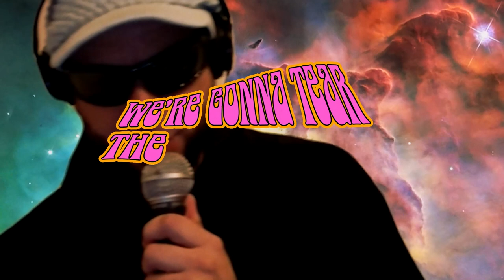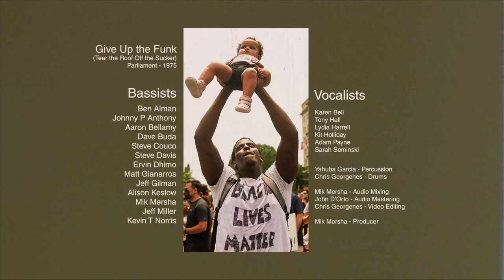Tear The Roof Off (cover)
Give Up the Funk (Tear the Roof off the Sucker)
Parliament
1975

The amazing musicians who gave their time and talents to make this collaboration a reality:

Bassists: Mik Mersha Ben Alman Johnny P Anthony Aaron Bellamy David Buda Steve Cuoco Steve Davis Ervin Dhimo Matthew Giannaros Jeffrey Gilman Alison Keslow Jeff Miller Kevin T Norris

Vocalists: Karen Bell Tony C. Hall Lydia "LovelySinger" Harrell Kit Holliday Adam Payne Sarah Seminski

Percussion : Yahuba "El Pollo" Garcia-Torres
Drums: Chris Georgenes

Audio Mixing: Mik Mersha
Audio Mastering: John D'Orto

Video Editing: Chris Georgenes

Mik and I assembled this collaboration as a direct result of witnessing the horrible murder of George Floyd. We were inspired to find a way to affect systemic racism in this country and in our communities.

We wanted to accomplish a better understanding of the realities of racism, especially in people that never had to think about it. But how?

We discovered the Netflix documentary “The 13th” and its stark perspective facing racism and what we can each do to be better as a society.

The idea for our video was realized.

What if we produce a collaboration with 13 of the baddest bassists in Boston to help us promote the 13th? Has anyone ever recorded a song with that many bassists? Can it be done?

The next question was what song should we tackle? A number of options were tossed about but as soon as P-Funk was mentioned (Parliament Funkadelic) it was unanimous. We loved the concept of being able to literally Tear the Roof Off of systemic racism while honoring black people and black culture.

The Boston bass community embraced our project and almost everyone we asked was excited to contribute their time, talents, and in some cases their own money for studio sessions or recording equipment.

Thank you for taking the time to read this today and we sincerely hope you have a great holiday. If you enjoyed this video, please consider taking the time to watch the 13th with your family this week.

The 13th (also available on Netflix)

If you are moved toward activism from the injustices you’ve seen this year, please consider looking into the following organizations that do amazing work in and around Boston.

Louis D. Brown Peace